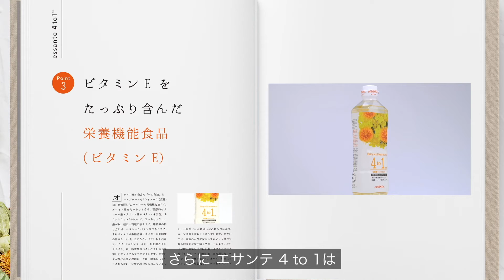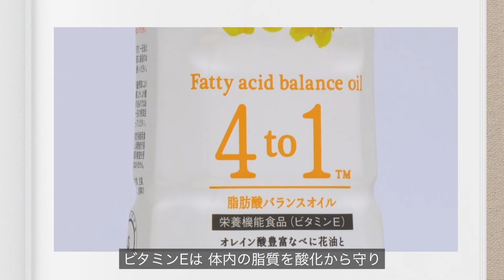【First20】エサンテ 4to1™ 脂肪酸バランスオイル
はじめてのエサンテなら「エサンテ 4to1™ 脂肪酸バランスオイル」！酸化しにくく、必要な脂質が一本にバランスよく含まれたヘルシー＆ハイクオリティな植物油です。

 油は開封後少しずつ酸化していきます。酸化した油はニオイを発し、味が劣化し、栄養価も低下。エサンテ4to1と一般的な大豆油の開封後の酸化臭を比較する実験では、エサンテ4to1の方がニオイも風味も劣化が少ないことが分かりました。その理由は、”酸化されにくい”という特長があるオレイン酸にあります。オレイン酸が70％も配合されているエサンテ4to1だからこそ、酸化に強くおいしさが長持ちするのです。
 そしてエサンテ4to1最大の特長は脂肪酸バランス。身体に毎日必要な脂質が一本にバランスよく含まれています。 さらにエサンテ4to1はビタミンEがたっぷり入った栄養機能食品です。ビタミンEは大概の脂質を酸化から守り細胞の健康維持を助けます。”ヘルシー＆ハイクオリティな植物油を” エサンテ4to1脂肪酸バランスオイル

 エサンテについてもっと知りたい方はこちらもご覧ください↓